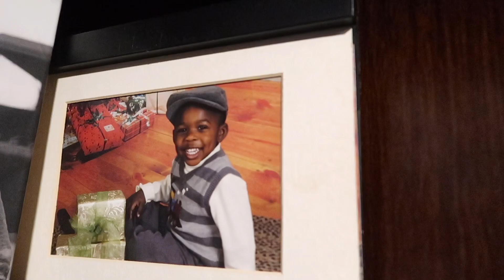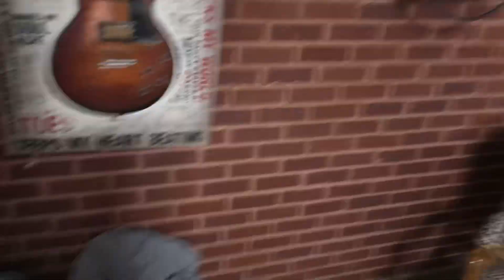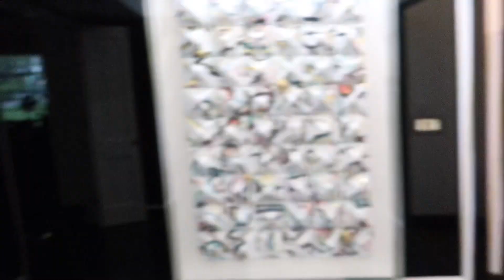STAYED IN LOUISIANA FOR 24 HOURS!!!🫣🔥*TRIED KING CAKE FOR THE FIRST TIME*